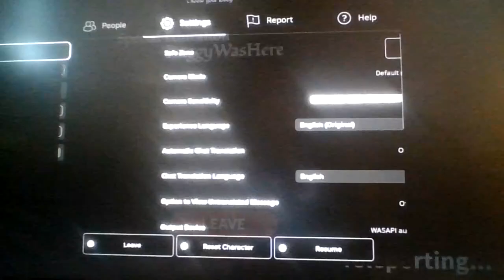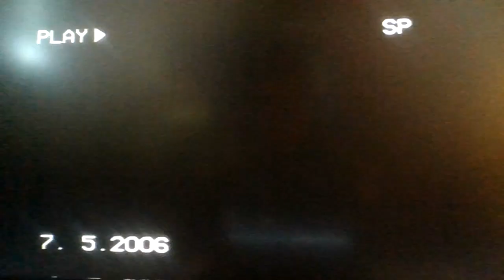Roblox Night Shift At Chuck E. Cheese 2!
This is why Animatronics freak me tf out...